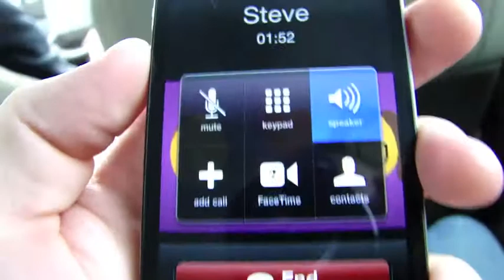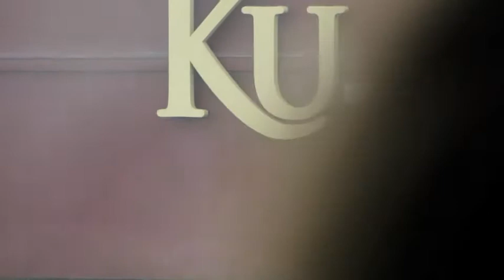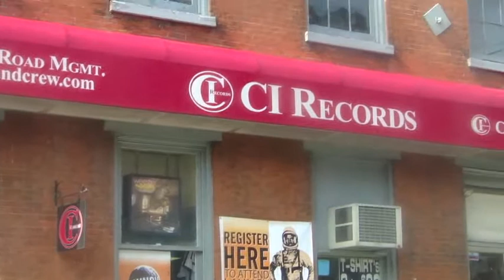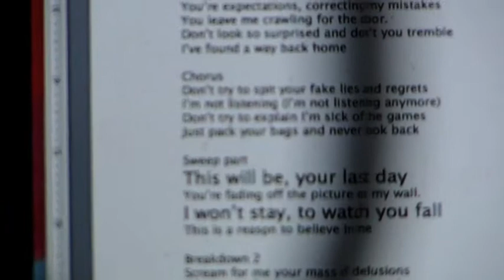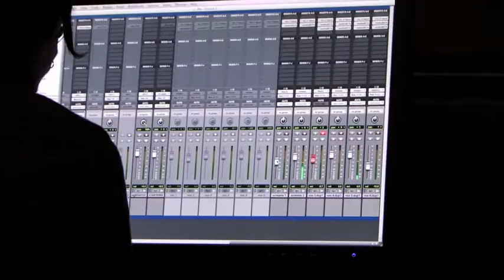Now! The City goes to Atrium Audio